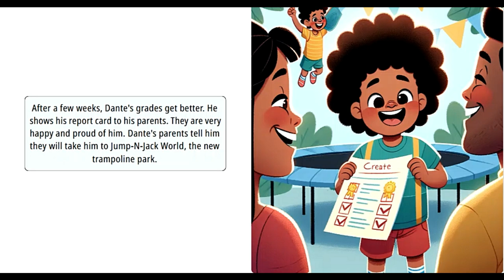Dante's Trampoline Adventure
Will Dante be able to improve his grades in order to go to the new trampoline park?